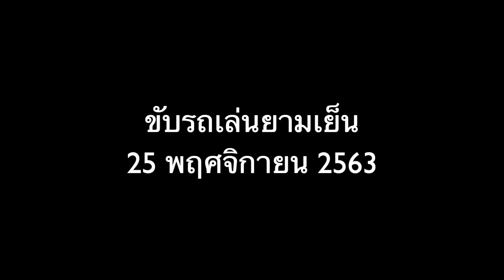[F3] ขับรถเล่นยามเย็น เขตเมืองชั้นใน วันชุมนุมทางการเมือง 25 พฤศจิกายน 2563 [Bangkok, Thailand]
เมื่อวันที่ 25 พฤศจิกายน 2563 มีข่าวเรื่องจะมีการชุมนุมทางการเมืองในเขตเมืองชั้นใน มีการปิดถนนหลายสาย ถนนเลยโล่งพอสมควร แต่ต่อมามีการย้ายการชุมนุมไปที่อื่น ถนนก็ยังโล่งอยู่ เลยเอากล้องติดหลังคารถ ไปถ่ายวิดีโอ แป๊บนึง เป็นวงกลม ผ่านสถานที่ดังนี้

00:01 ถนนสมเด็จพระปิ่นเกล้า
01:00 สะพานสมเด็จพระปิ่นเกล้า
01:55 สนามหลวง
02:07 ซุ้มเฉลิมพระเกียรติกาญจนาภิเษก (ช้างสี่เศียร)
02:20 ถนนราชดำเนินกลาง
03:10 อนุสาวรีย์ประชาธิปไตย
03:51 ลานพลับพลามหาเจษฎาบดินทร์
03:59 สะพานผ่านฟ้าลีลาศ + ป้อมมหากาฬ
04:15 ถนนราชดำเนินนอก
05:00 กำแพงตู้คอนเทนเนอร์ (กั้นม็อบ)
05:28 ถนนวิสุทธิกษัตริย์
05:48 สะพานพระราม 8